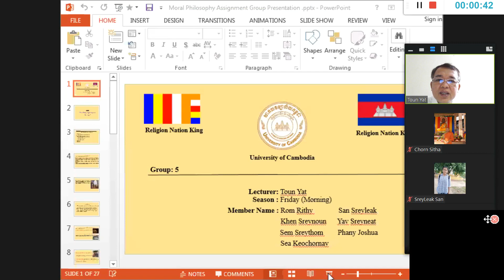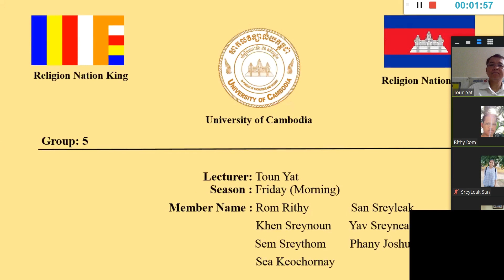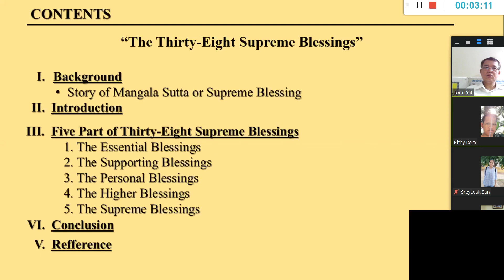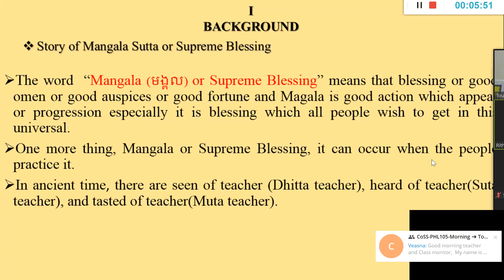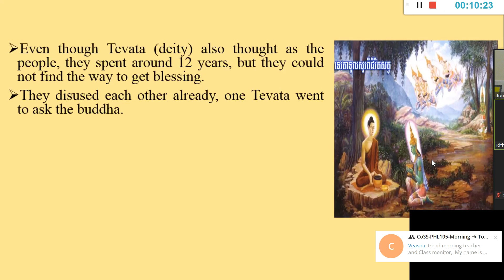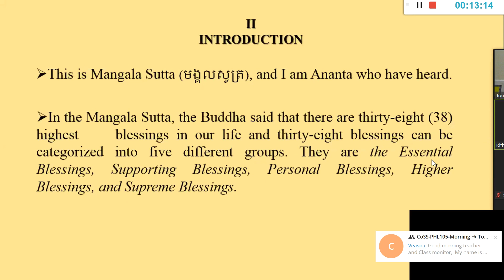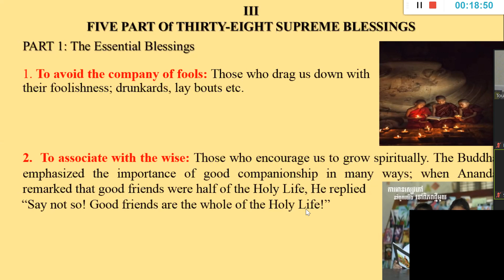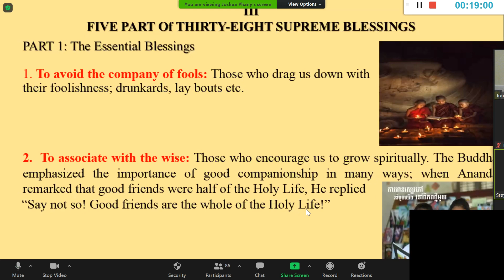មង្គលសូត្រ ៣៨ ប្រការ || "The Thirty-Eight Supreme Blessings”|| ភាគ១, part 1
Story of Mangala Sutta or Supreme Blessing
I. BACKGROUND
- The word “Mangala (មង្គល) or Supreme Blessing” means that blessing or good
omen or good auspices or good fortune and Magala is good action which appear
or progression especially it is blessing which all people wish to get in this
universal.
- One more thing, Mangala or Supreme Blessing, it can occur when the people
practice it.
- In ancient time, there are seen of teacher (Dhitta teacher), heard of teacher(Suta
teacher), and tasted of teacher(Muta teacher).